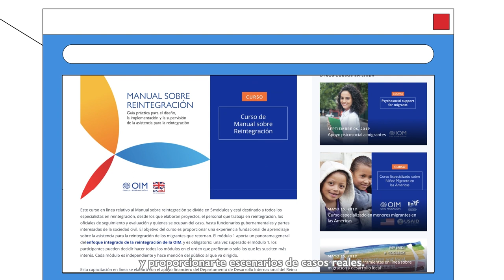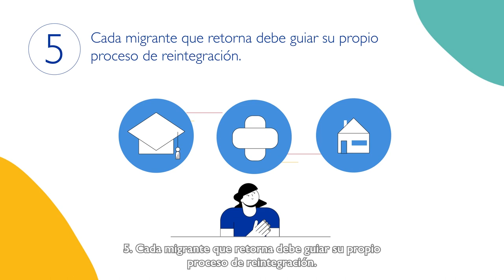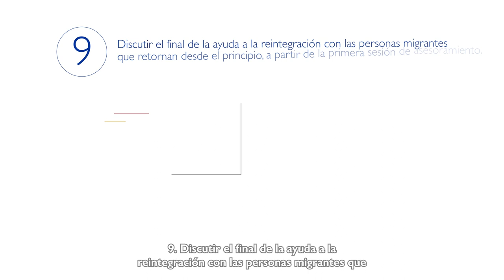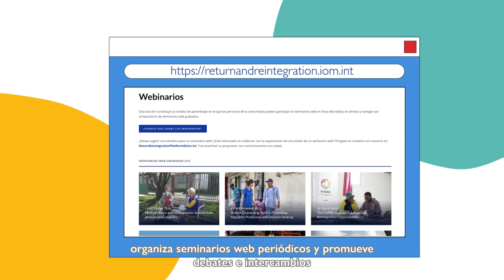Los 10 consejos para las personas gestoras de casos de reintegración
El trabajo de las personas gestoras de casos de reintegración es esencial para la reintegración sostenible de los migrantes de retorno. En este video presentamos los 10 cosejos que necesita saber para llevar a cabo con éxito su trabajo, con los migrantes de retorno y las comunidades.

Para obtener más información, consulte el Manual sobre reintegración de la OIM